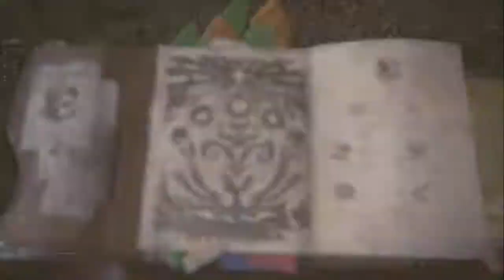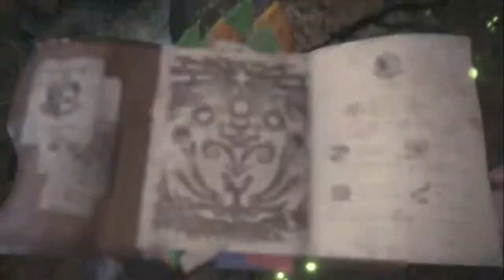monster Hunter 22 - odogaron Capture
Capturing an Odogaron, using glaive